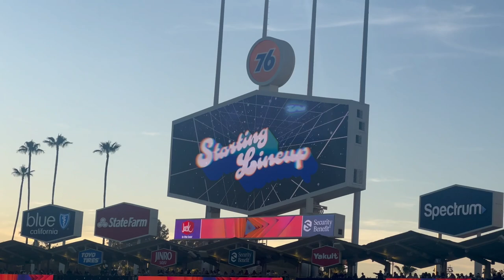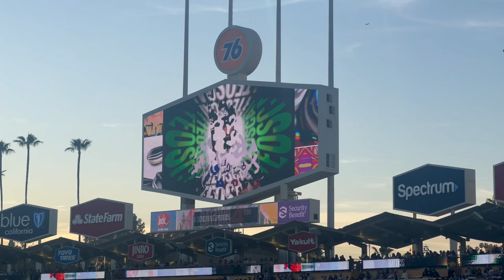Dodgers game for the Hello Kitty Night Vlog #47